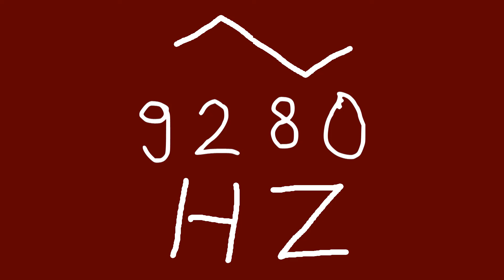9280 hz triangle